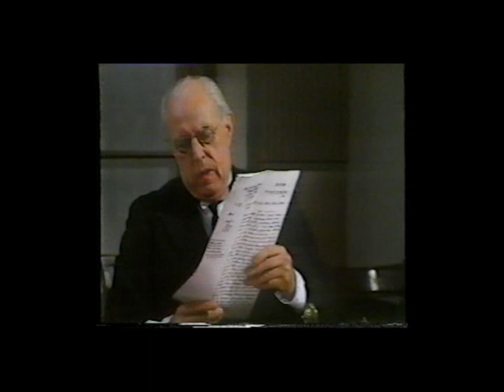huntingtower ep1 part 1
Huntingtower ep1 part 1 in 1977 BBC Scotland made an excellent series which was shown as a childrens afternoon show then after public pressure it was shown on a Sunday afternoon, then after more pressure shown as a Prime time Thursday night Adult Series, A first at the time. The other episodes will follow.
If anyone remembers it please let me know.
Data needed for documentary.